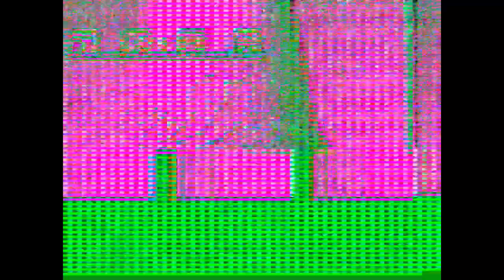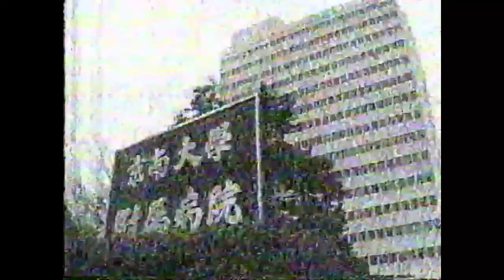【閲覧注意】1991年懐かしい関西ローカル含むCM80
1 金曜ワイド劇場(サンテレビ)CM前ジングル1
2 VictoriaGOLF
3 紳士服　ROBELT
4 太陽神戸三井銀行
5 大阪リコー株式会社
6 園田けいば
7 インテルナきたむら
8 金曜ワイド劇場(サンテレビ)CM前ジングル2
9 NEC パラボーラ
10 株式会社ベルコ
11 CASCO
12 日本電建　やわらぎの家

映像最悪